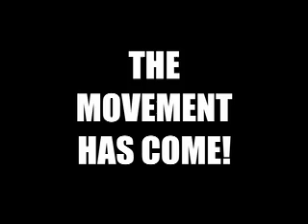THE ORIGINAL MAN (VIRAL)!!!!!!! (PASS IT ON!!!!)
This is the "viral" video for The Original Man's "The Origin" Album!!! If you like what you see...Pass it to everyone your know...SPREAD IT LIKE H1N1! Also...follow The Original Man on Twitter